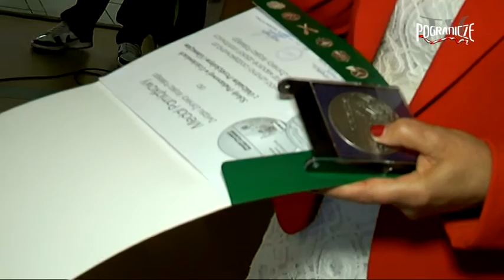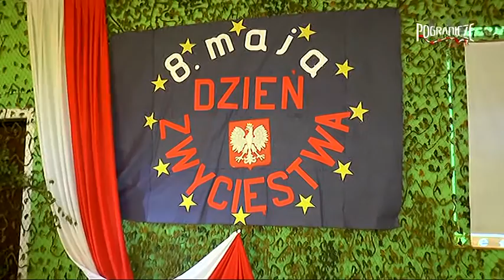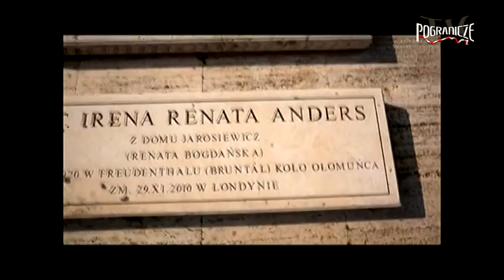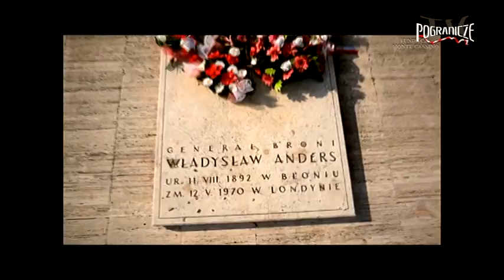Dzień Zwycięstwa Uciechowice